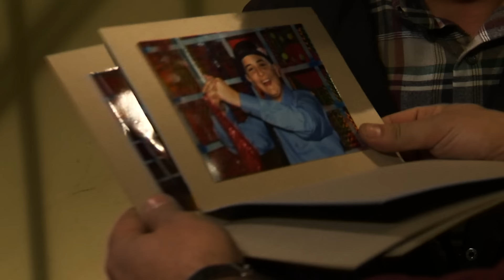Tunç Eve Sarhoş Gelirse 190. Bölüm